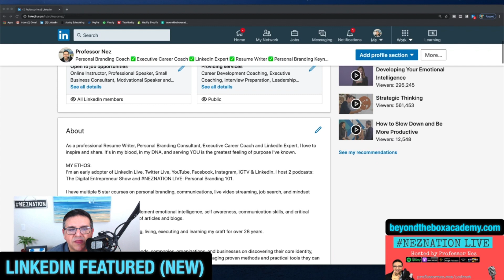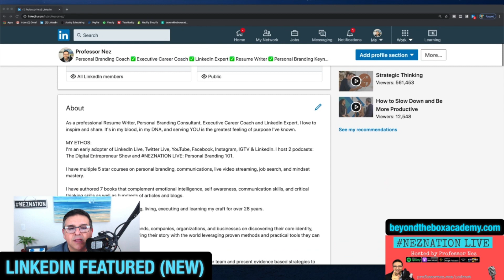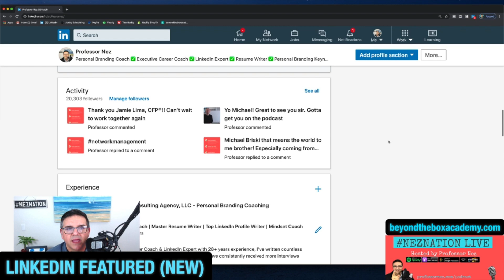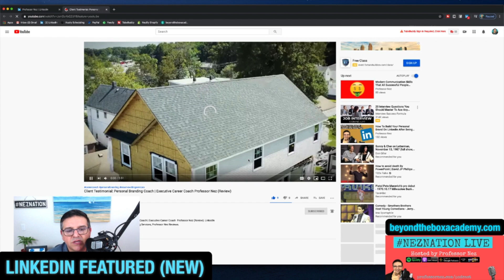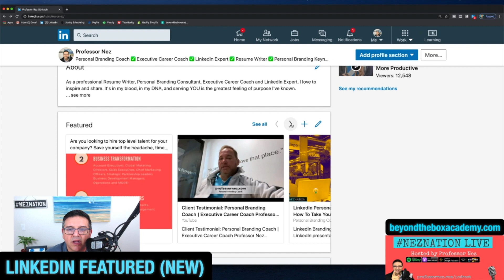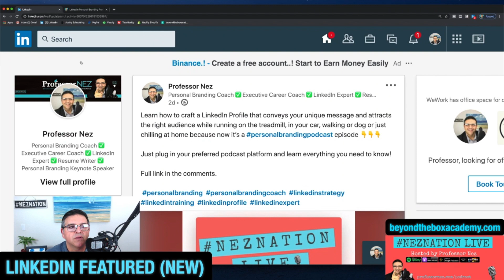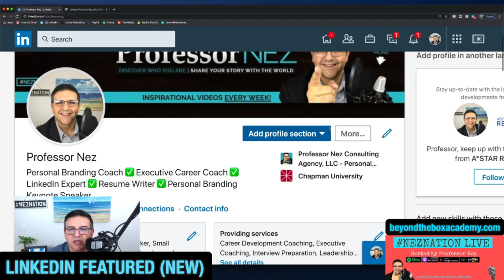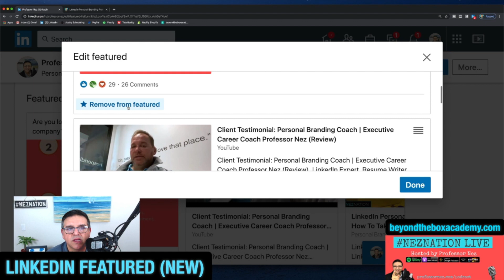How To Use LinkedIn Featured Section - Step By Step (Amazing New LinkedIn Update)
How to use LinkedIn Featured Section, step by step. Amazing new LinkedIn update: LinkedIn Featured Section! This amazing new LinkedIn update allows you to create a carousel of pinned links, videos, content, articles, posts and more to your LinkedIn Profile so you can demonstrate to your ideal audience what you are truly capable of! I show you step by step in this new video how to use it and implement this featured section to help you get the right attention you need for your career and business.

▶Become a NEZNATION insider FREE, and never miss out on new ways to monetize in the creator economy,